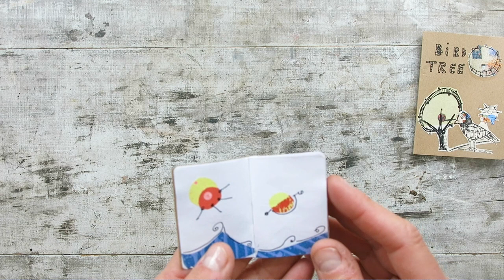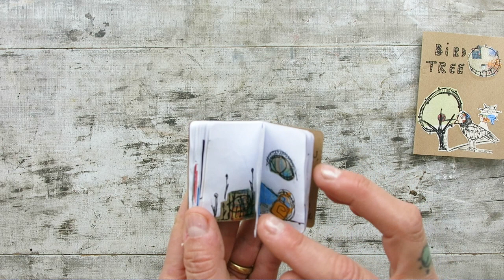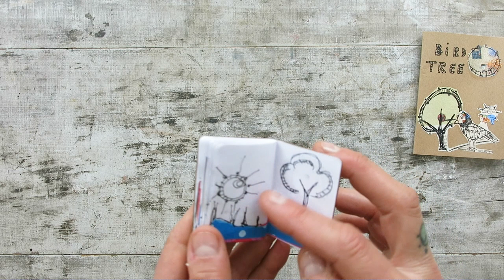Sketchbooks com Colagem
Mais uma produção de Sketchbooks saindo por aqui, esses também irão para o "The Sketchbook Project". São trabalhos feitos com colagens de papéis e jornais impressos com serigrafia e desenhos com guache e canetas.

Eu criei um grupo para acompanhar minhas postagens e lives daqui, no Telegram, e você pode participar com o link convite